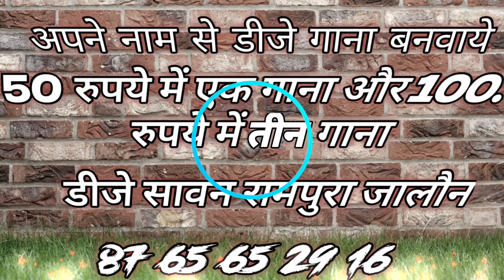Ganpati_Ji_Ganesh_Nu_Manaiye🔥[ Bass 💪 vibrate Mix]🛠️Dj Mahakal Kharkhonda Meerut 😜Dj Noida King